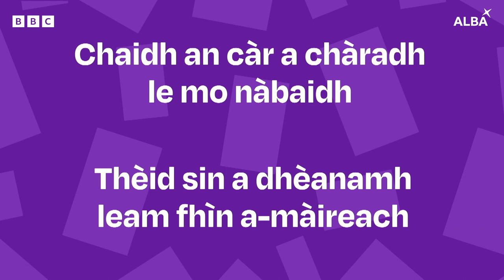SpeakGaelic | Language Bite | Rach, Chaidh, Thèid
Tha rudan againn uile ri dhèanamh, nach eil? ✅

Tha Joy an seo gus innse dhuinn mu ghnìomhair a bhios sinn uile a’ cleachdadh gu math tric!

We’ve all got things to do, don’t we? ✅

Joy is here to tell us about a verb that we all use very often!

🤔 Want to learn more about the sentence structures and vocabulary used in this episode? Practice what you have learnt about this topic by taking the quizzes